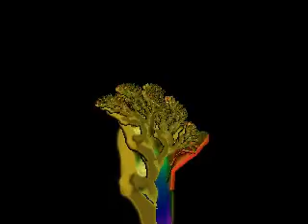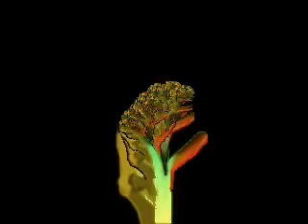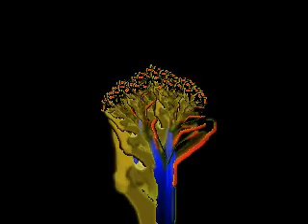Affie Yusuf - Equator - Ferox records (Acid)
Acid from way back :D

Affie Yusuf - Equator

EDITED

Acid that gave me that summer feeling